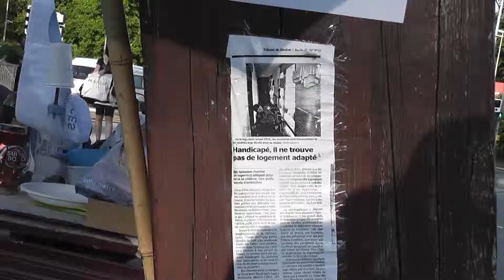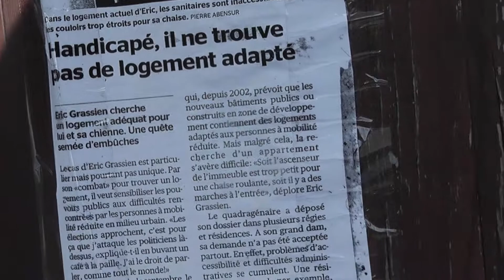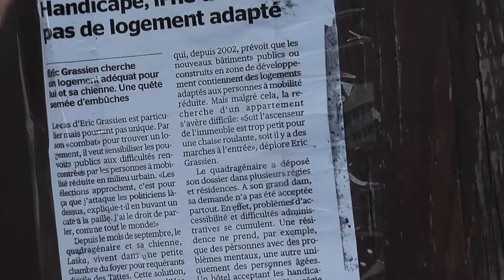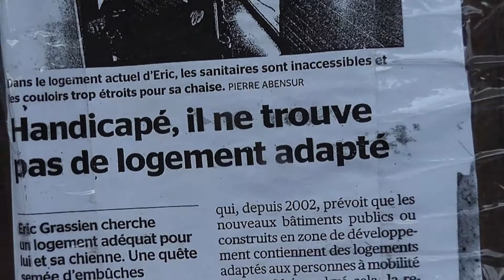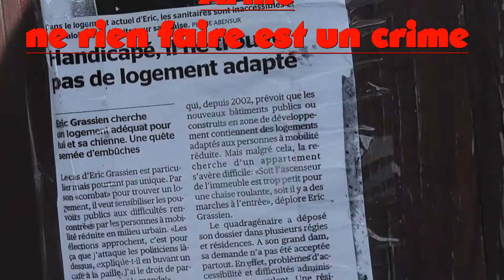" Eric Grassien " la Solidarité est une Arme ne rient faire est un Crime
Samedi Toutes et Tous ((A)) la place des nations pour singer le livre de la Solidarité

HANDICAP • Eric Grassien, tétraplégique, campe sur la place des Nations. Il revendique un logement digne, respectant son autonomie.
Une semaine de sit-in en fauteuil roulant
Le spectacle détonne sur la carte postale. Sous la chaise amputée qui trône sur la place des Nations se dressent une tente de camping, une table encombrée de victuailles, paquets de cigarettes, lampes de fortune taillées dans des canettes vides. Et un sommier, qui fait office de banc pour les visiteurs et protège certains objets de la pluie: notamment la rallonge pour recharger le fauteuil roulant et le téléphone portable d'Eric Grassien. Le «handicapé le plus médiatisé du canton» campe depuis une semaine pour réclamer un logement approprié à ses besoins.

Cela semble improbable en 2013 dans la cité des banques et des ONG, mais depuis une semaine, ce quadragénaire tétraplégique et sa chienne Laika endurent la pluie et le froid. Français établi à Genève depuis plus de vingt ans, au bénéfice depuis peu d'un permis B octroyé à titre exceptionnel, Eric Grassien a publié en 2000 un livre qui a rencontré un large écho: Un Homme libre (Ed. Labor et Fides). Il y narrait son parcours semé de drames depuis l'enfance: abandonné par sa mère (qui sera plus tard violée et assassinée), cloué dans un fauteuil après avoir été renversé par une voiture, il a ensuite perdu sa femme et sa fille dans des conditions atroces. Il y a dix ans, un deuxième accident le privait de son job de coursier aux HUG.

Placé «à titre humanitaire»
Eric Grassien n'a pourtant jamais lâché prise, quand d'autres auraient été anéantis. Il refuse la fatalité, ne vit pas cloîtré, sort faire la fête et compte un large réseau de connaissances. En septembre dernier, de retour d'un séjour de quatre ans dans le sud de la France, il a été placé par l'Hospice général dans le foyer pour requérants d'asile des Tattes, à Vernier. «A titre humanitaire», précise l'Hospice, car le cas d'Eric Grassien ne relève en principe pas de sa compétence.
Serrures trop dures, accès malaisé, couloirs trop étroits, toilettes inadaptées, l'intéressé dresse la liste des inconvénients du foyer. Sans parler de l'absence de personnel spécialisé. Pour s'inscrire sur la liste d'attente de la Gérance immobilière municipale, il devrait avoir résidé à Genève depuis deux ans. Quant aux foyers spécialisés, hors de question pour Eric en raison des horaires trop stricts ou de l'exclusion des chiens. Marie Saulnier Bloch, juriste, soutient Eric Grassien à titre personnel. Elle insiste sur le travail fourni par son assistante sociale: «Le dossier avance, forcément trop lentement, même si Eric a obtenu beaucoup en très peu de temps.» Quant au mode d'action de l'intéressé, elle estime que ce dernier «reste maître de ses choix, même si ce n'est pas forcément ainsi que le droit l'entend.»

Interpeller les politiques
«Je me bats pour moi et pour tous les autres», insiste Eric Grassien, qui a fait de la mobilité son combat depuis des années. Et de rappeler un fait parmi d'autres, que nous vérifierons d'ailleurs à la place des Nations: certains arrêts de tram sont trop éloignés du trottoir. Quelques centimètres franchis allègrement d'un pas leste, mais un obstacle pénalisant pour les personnes à mobilité réduite.
«Je veux interpeller les politiques à l'approche des élections», lance-t-il en bourrant sa pipe. Son regard vif et sa détermination impressionnent. Il arpente la place des Nations -- équipée de WC publics pour personnes handicapées --, suivi de près par sa fidèle Laika. Le fauteuil stoppe sur la plaque qui porte l'inscription «Broken Chair». Tout un symbole. Un jeune couple russe s'approche, s'enquiert de la situation et laisse échapper un «oh» d'étonnement. Un automobiliste gare sa Range Rover et s'approche. Il glisse un billet de vingt francs «pour les courses». Un geste matériel qui vaut mieux que l'indifférence. La veillée se poursuit tard dans la soirée, ponctuée par des visites, notamment de Dimitrijs, ce musicien de rue letton qui a fait les gros titres, traîné sur plusieurs mètres par un tram dont la porte s'était refermée sur son bras; ou cette jeune mère espagnole, sans travail ni papiers, ou encore ce monsieur qui passe en coup de vent déposer un sac de quiches aux lardons. Une solidarité qui réchauffe les cœurs, à défaut des corps.